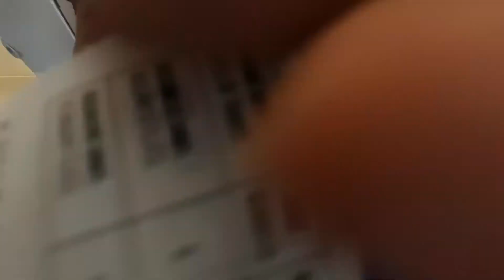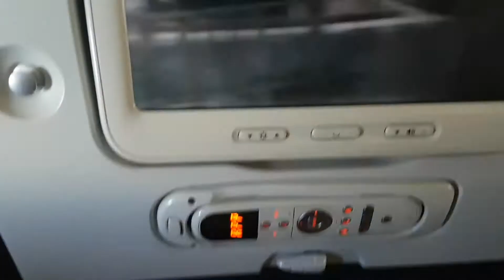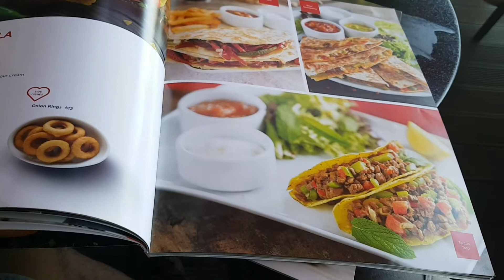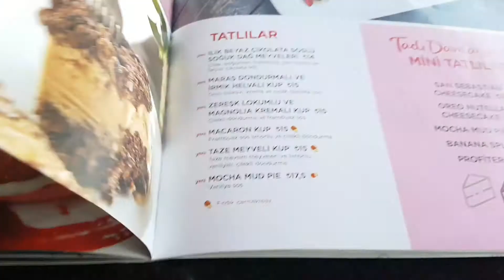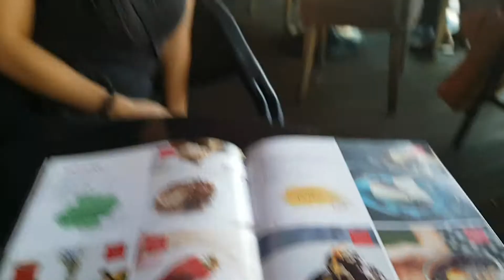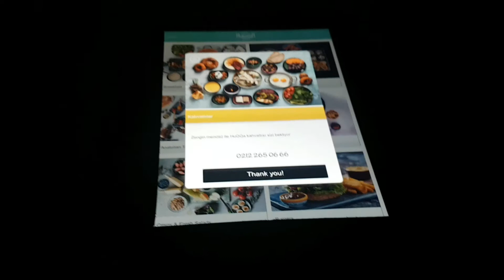SHISHA AM BOSPORUS | Musclemania Pro George Kofi